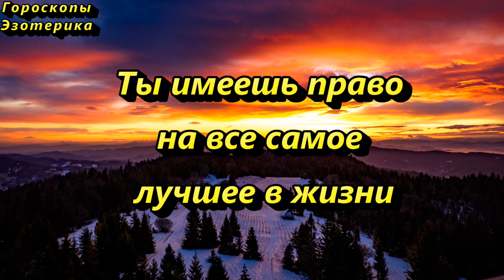15 февраля прошепчите на стакан воды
15 февраля в праздник Сретение Господне проведите простую практику на привлечение удачи и денег в свой дом.
Напишите в комментариях:
“Я везде и всегда вижу радость и богатство.”